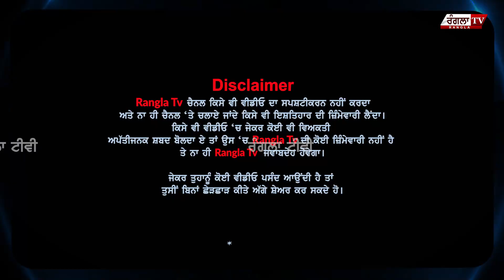'ਅਗਲੀ ਵਾਰ ਸੰਭਾਲੇ ਨਹੀਂ ਜਾਣੇ ਇੰਨੀ ਗਿਣਤੀ 'ਚ ਆਵਾਂਗੇ..' ਤੜਕੇ-ਤੜਕੇ ਕਿਸਾਨਾਂ ਨੇ ਪਾ ਲਿਆ ਘੇਰਾ !